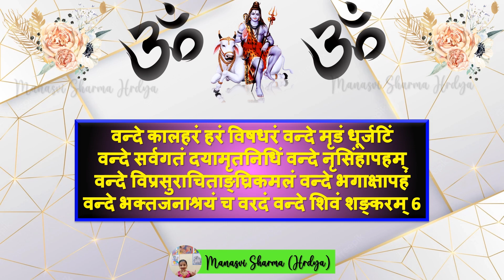शिव वन्दना, श्लोक 5⃣ & 6⃣ (स्वर - मनस्वी शर्मा)